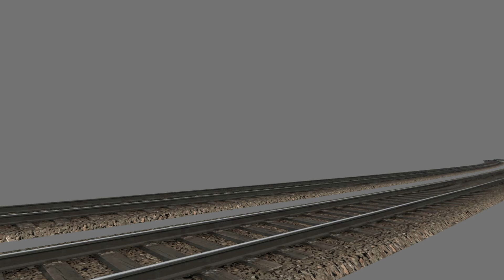GLEISÜBERWEG | Train Simulator 2017 Editor #006 [LP | deutsch | german | gameplay]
LP Train Simulator 2017 mit Felix auf CarsliX.
► Ein Holzüberweg wird einmal um die Drehscheibe angelegt ◄

Links:
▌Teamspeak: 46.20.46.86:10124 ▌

Die öffentliche Verwendung dieses Videos ist nicht ohne Erlaubnis gestattet.
Anfragen jeglicher Art bitte per Direktnachricht.